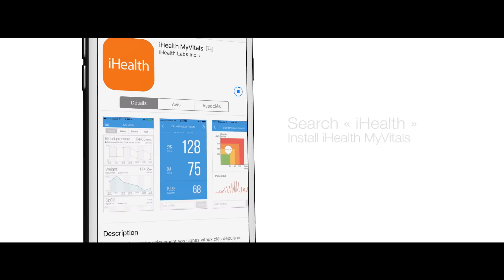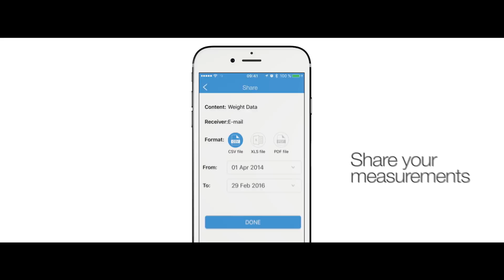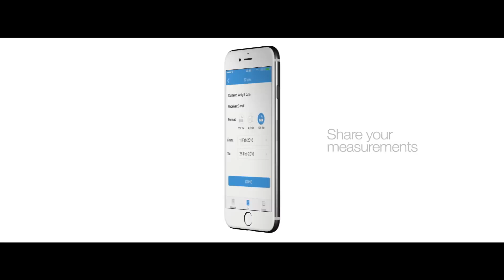iHealth Lite Draadloze Bluetooth weegschaal